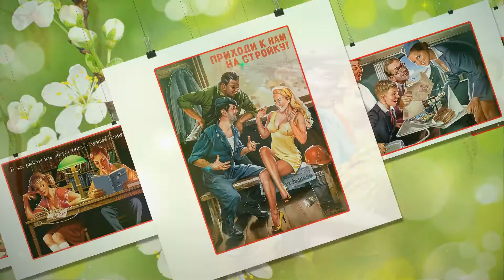Потрясающий русский Pin Uр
"Пинап, пин-ап (англ. to pin up — прикалывать, то есть плакат, прикалываемый на стену) — изображение красивой, часто полуобнажённой, девушки в определённом стиле. В русском языке употребляется для обозначения конкретного стиля американской графики середины XX века."
"Художник Валерий Барыкин соединил эстетику пин-апа и плакаты времен СССР. Получилась некая эклектика. Ведь в Советском Союзе секса-то не было! А, значит, не было и сексуальности. Но автор утверждает, что сексуальность была, да еще какая! И именно этому посвящены его работы. "

Не  пытайтесь понять женщину — не приведи господь, еще поймете…
     Правду говорят классики о том, что Женщину невозможно понять, её можно только полюбить.
     Шутки, Приколы, Смешные Афоризмы Про Женщин. Юмор Который Лечит